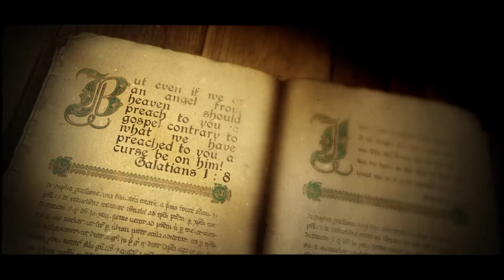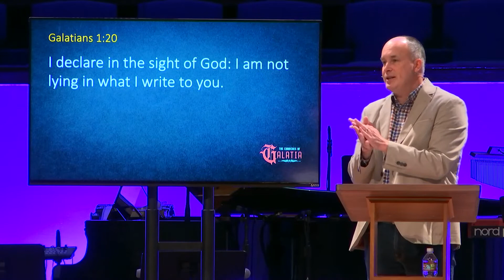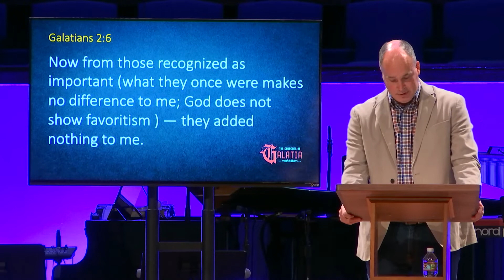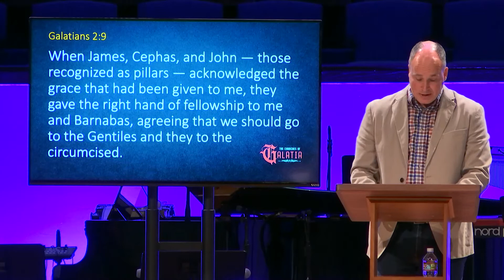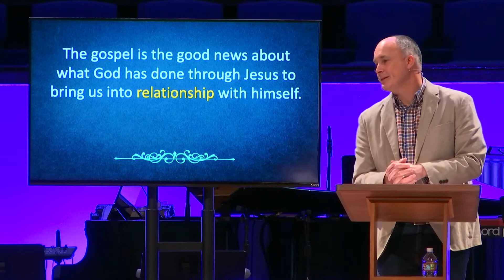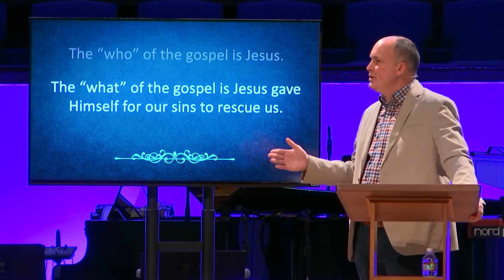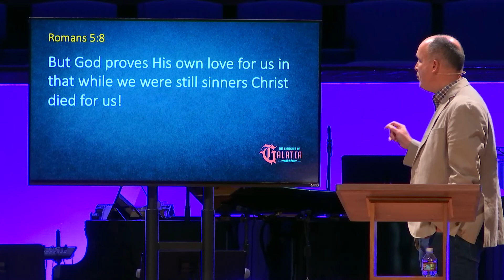The Churches of Galatia Part 1 - Galatians 1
Andy Neely
The Churches of Galatia
Galatians 1:1-5

New Here? We'd love to connect with you. Let us know you're here by filling out our contact form.